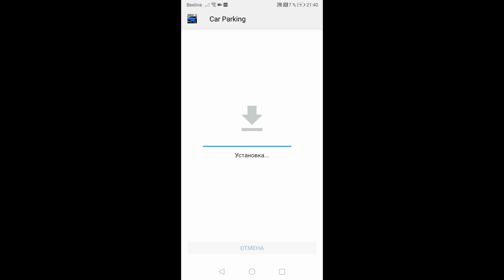Car parking multiplayer 4.8.0 Взлом Как скачать Hack обновление